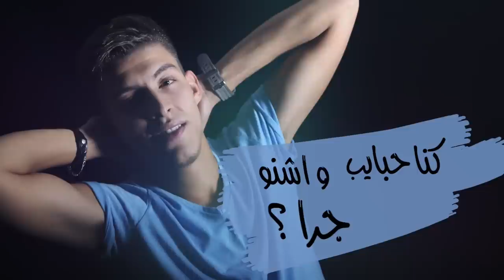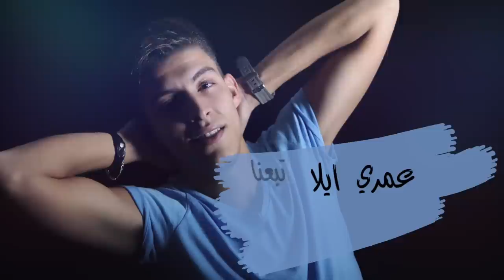Wael mrabet - hasdouna (cover hatim ammor ) حسدونا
Wael mrabet - hasdouna (cover hatim amor )
production galaxy pool
photography & art work / Abdeali tawfik
records & mixsaj / zouhair bahaoui